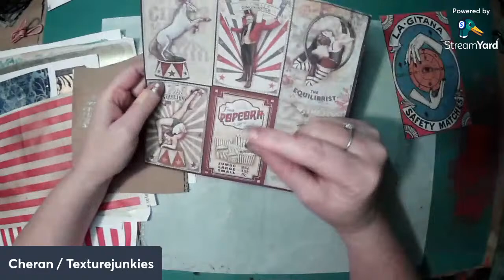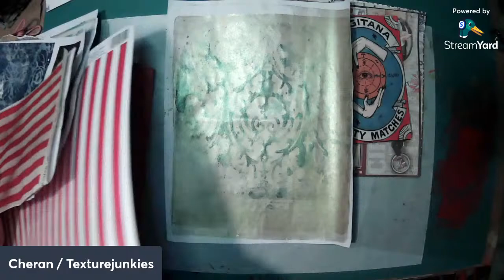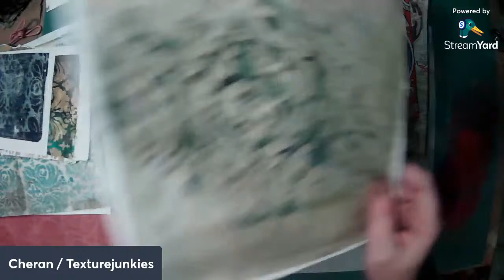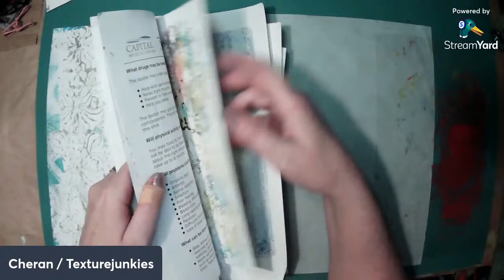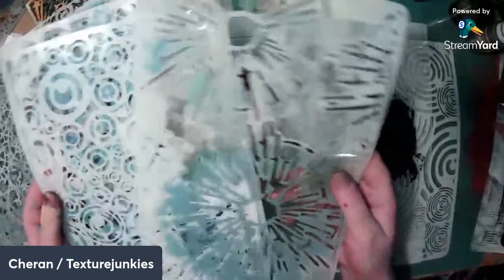Gel Printing and planning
We are taking a break between fun projects to create papers on the gel plate. I will also be playing with new stamps and planning the next fun project with a twist. Please join me while I get messy! 😁